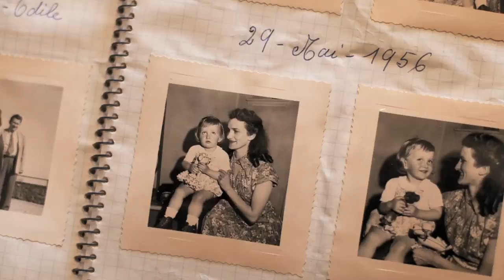Hubert Keller's Souvenirs: Stories and Recipes from My Life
Souvenirs is a memoir cookbook written by the multitalented Hubert Keller: chef, restaurateur, and Frenchman. Through personal stories and 120 recipes, the book explores his classical training and traces his development as a creative superstar chef. Keller apprentices in a Michelin three star--rated restaurant at the age of 16. He moves from his native Alsace, to southern France, and is inspired by the cuisine of the sun while working with the great French chefs of his time, Roger Vergé, Paul Bocuse, and Gaston Lenôtre. He learns to adapt to challenging new environments in South America, and the United States, and charts his own path into the newest frontiers of the restaurant business. The book is organized by seminal themes in his life; it starts with his family in France, and ends back there in the "Holiday" chapter. The myriad recipes, which have been adapted for the home cook, are intertwined with 125 of Eric Wolfinger's luscious images of family and friends, food and cuisine, and the places and landscapes of France, Las Vegas, and San Francisco, which all make up chef Keller's life.